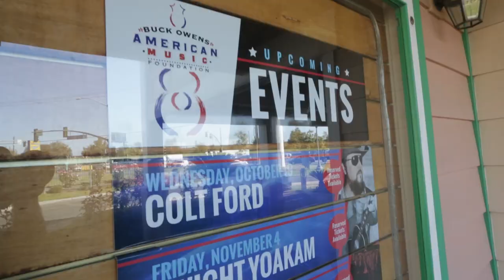Colt Ford - Love Hope Faith Fans - Episode 1 (Buck Owens Crystal Palace)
Country star Colt Ford stars in an exciting new web series dedicated to the many cities, venues, and fans across the country who love Colt's captivating sound.  This is "Love Hope Faith Fans."